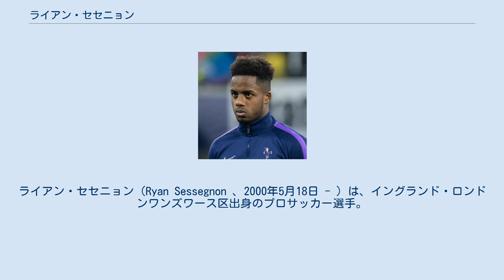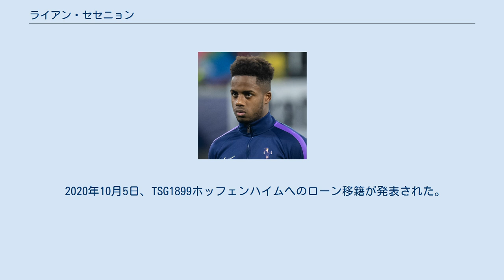ライアン・セセニョン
ライアン・セセニョン（Ryan Sessegnon 、2000年5月18日 - ）は、イングランド・ロンドンワンズワース区出身のプロサッカー選手。
TSG1899ホッフェンハイム所属。
ポジションは、MF。
 サッカーベナン代表のステファン・セセニョンは従兄弟。
双子の兄弟のスティーヴン・セセニョンもサッカー選手。
 フラムFCの下部組織出身。
2016年8月10日、フットボールリーグカップ・レイトン・オリエントFC戦でトップチームデビュー。
この時僅か16歳と81日であった。
一週間後のチャンピオンシップ・リーズ・ユナイテッドAFC戦でリーグ戦デビュー。
さらに4日後に行われたカーディフ・シティFC戦で初ゴールを挙げた。
これは2000年代に生まれたイングランド人選手が初めて記録したゴールであると同時に、チャンピオンシップ史上最年少ゴールである。
最終的に全公式戦合計で30試合に出場し、7ゴールを挙げた。
チームは昇格プレーオフ準々決勝のレディングFC戦に敗れプレミア昇格は果たせなかったが、セセニョンは史上最年少でチャンピオンシップの年間ベストイレブンに選出された。
 2017-18シーズンはDFながら15得点を挙げフラムのプレミア復帰に貢献。
この活躍からリヴァプールFCやマンチェスター・ユナイテッドFCなどのビッグクラブからオファーが寄せられたが、ユースから所属しているフラムでプレミアを戦いたいという意思が強く、会長も売却を固辞していたことから残留した。
 2019年8月8日、トッテナム・ホットスパーFCと2025年までの契約を締結した。
 2020年10月5日、TSG1899ホッフェンハイムへのローン移籍が発表された。
 年代別のイングランド代表に選出されている。